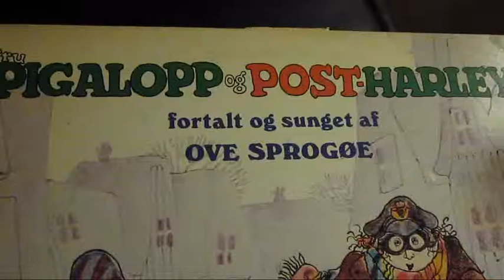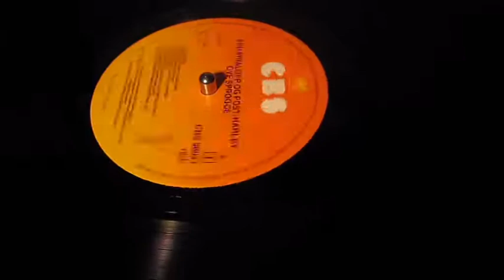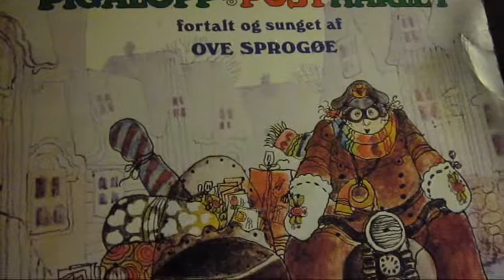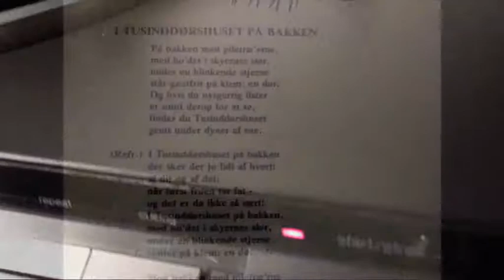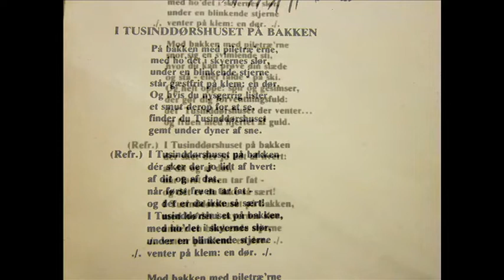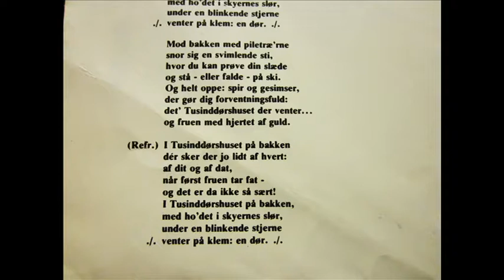Fru Pigalopp og Post-Harley 1:8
Eller "Fru Pigalopp og juleposten". I 1978 sendte Danmarks Radio en tegnet julekalender med historien om fru Pigalopp der tager et job som juleassistance hos postmester Pakke på postkontoret. Historien var indtalt og indsunget af Ove Sprogøe. Samtidig blev historien udgivet som grammofonplade, og jeg fandt den i en genbrugsforretning for et par år siden.